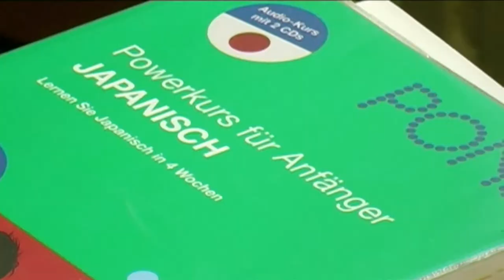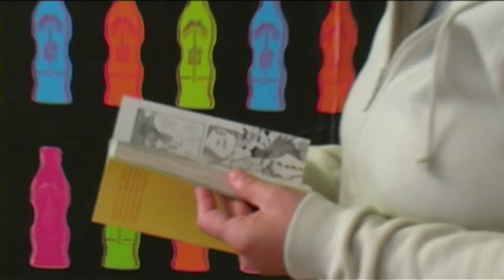Konnichiwa - Kulterbunte Japanwelten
Das Video entstand im Rahmen des Projektes bunt & quer³.